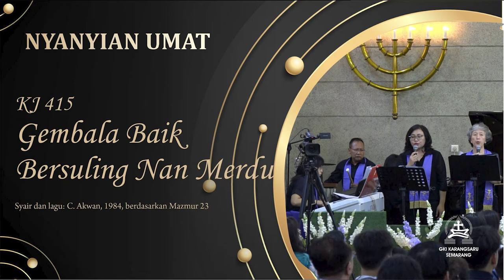KJ 415 | Gembala Baik Bersuling Nan Merdu | Congregation Singing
KJ 415 | Gembala Baik Bersuling Nan Merdu